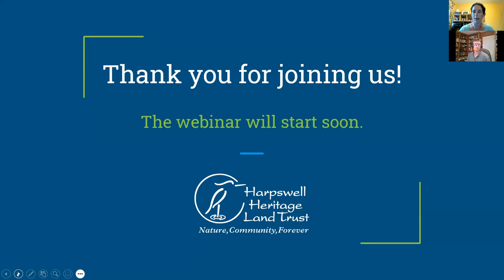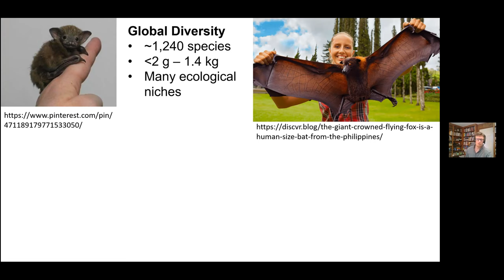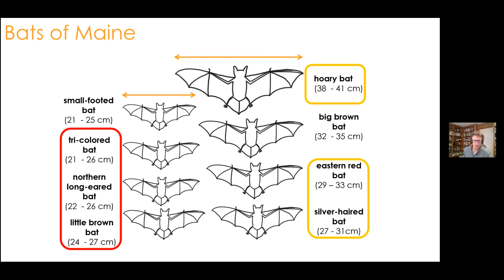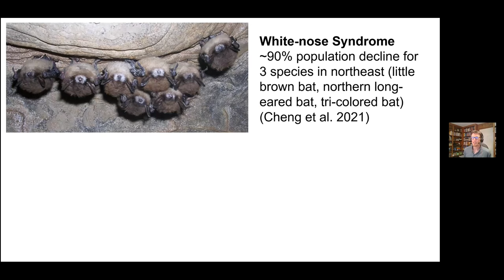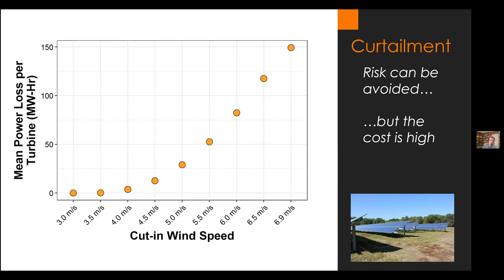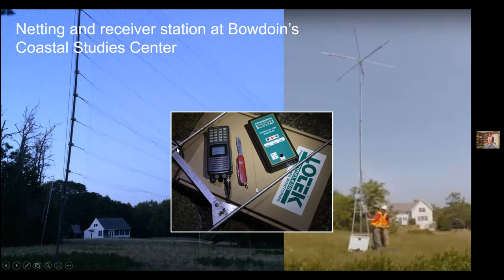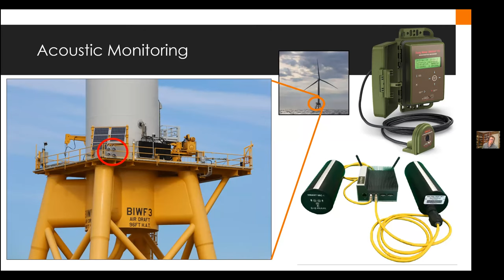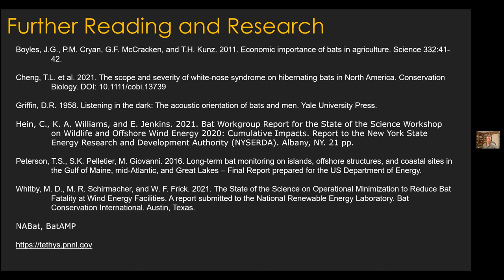Bats, Behavior, and Wind Farms: Balancing conservation and green energy with Trevor Peterson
Bats are one of the most diverse and fascinating groups of mammals and occupy a wide range of ecological niches across the planet. Bats are important pollinators and voracious insect predators, providing billions of dollars in estimated agricultural pest control in the United States. Like many species, bats are feeling the pressures of habitat loss, disease, climate change, and other factors. Bats are also susceptible to turbine-related mortality at commercial wind farms and are thus the focus of a lot of discussion and debate related to continued expansion of the wind energy industry. Peterson will summarize the biology and behavior of bats in Maine, introduce some of the tools bat biologists use to study bats, and describe his research on how to minimize risk to bats at commercial wind farms while continuing to generate renewable energy.

Trevor Peterson studies interactions between bats and wind turbines in his work as a senior wildlife biologist at Stantec Consulting, where he has worked since 2003. His recent graduate work at the University of Maine pioneered the use of acoustic bat detectors to manage risk to bats at commercial wind farms. Dr. Peterson’s previous research also includes using acoustics to document distribution and species composition of bats offshore and tracking bats using nanotag technology. Before joining Stantec, Trevor worked seasonally for the National Park Service at Acadia and Isle Royale National Parks. As a student at Bowdoin College, Trevor found Midcoast Maine to be a wonderful place to live, and has stayed in Brunswick ever since. Trevor and his family can often be found exploring the outdoors, playing music, and getting their feet wet in Casco Bay.